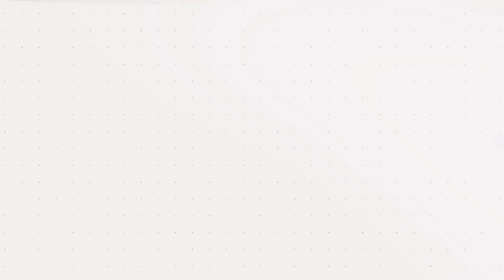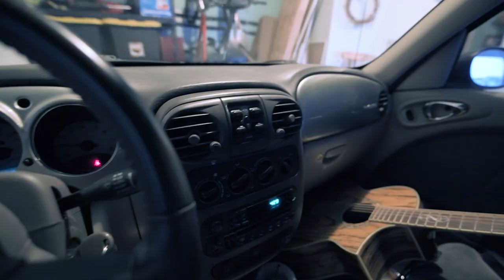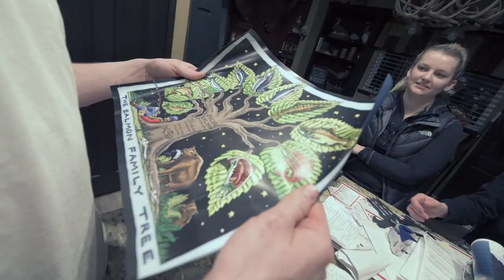I NORMALLY DON'T VLOG | REAPER CHIP CHALLENGE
GEAR:
NIKON D850
LUMIX GH5
Canon T3i
TAMRON 15-30mm
NIKON 50mm
CANON EF 24-105mm
CANON 75-300mm
METABONES (for lumix)
D1 Drone Backpack
Wieldy SteadiCam
DSLR Rode Mic
Mic Wind Shield
Phantom 4
GoPro Hero 5 Black
GoPro Karma Grip